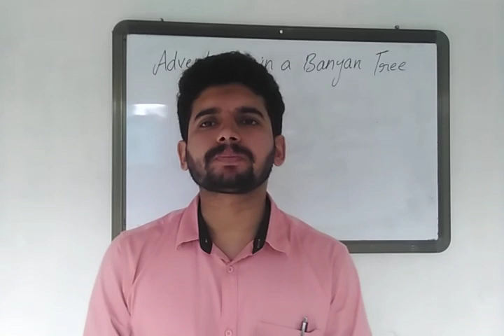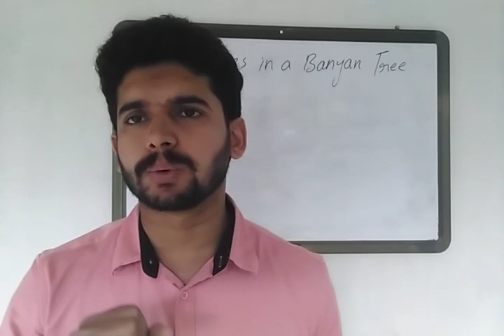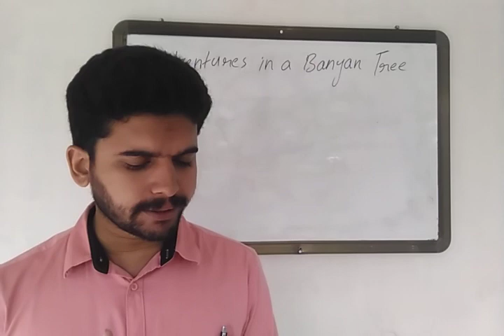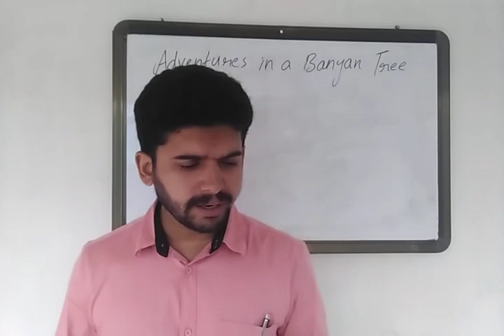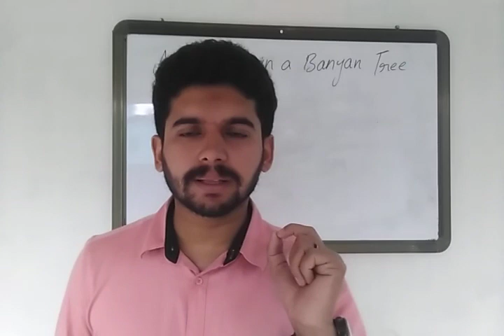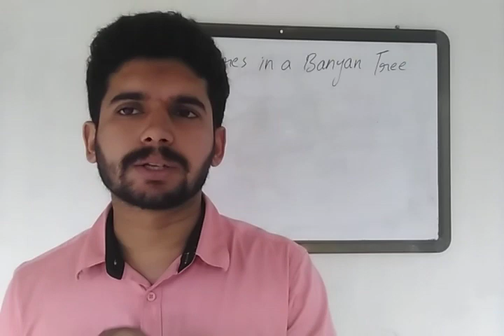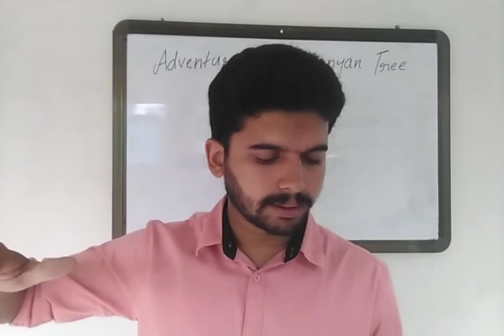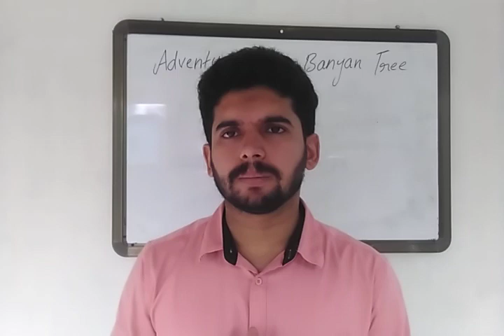SSLC ONLINE CLASS | ENGLISH CHAPTER 1 | PART 2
EQUITY Centre for Excellence | SSLC ONLINE CLASS Chapter 1 part-2